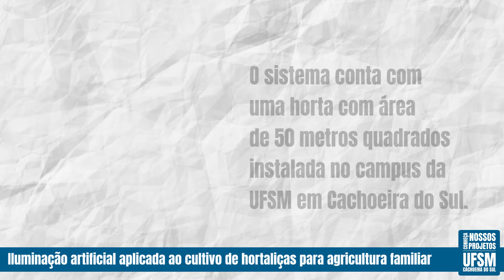Conheça nossos projetos - Iluminação artificial aplicada ao cultivo de hortaliças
Projeto coordenado pelo Prof. Paulo César Vargas da Luz, do curso de Engenharia Elétrica do campus da UFSM em Cachoeira do Sul.